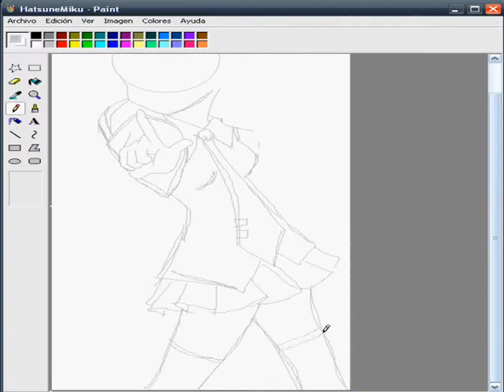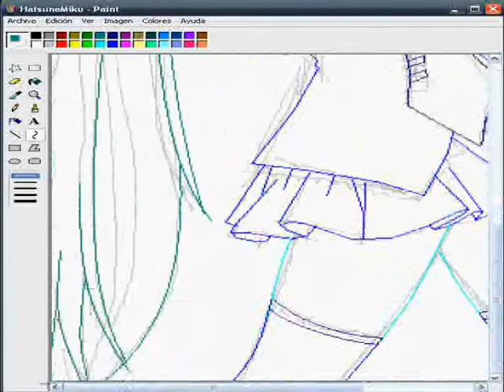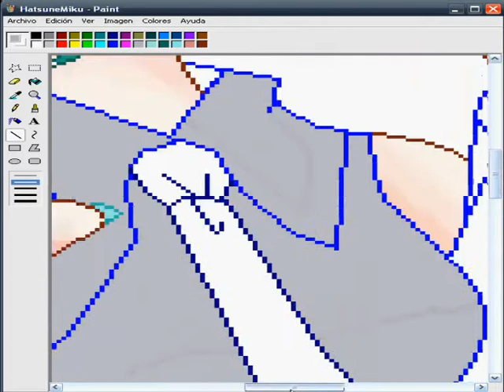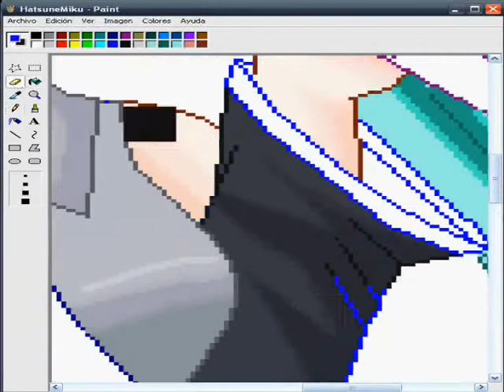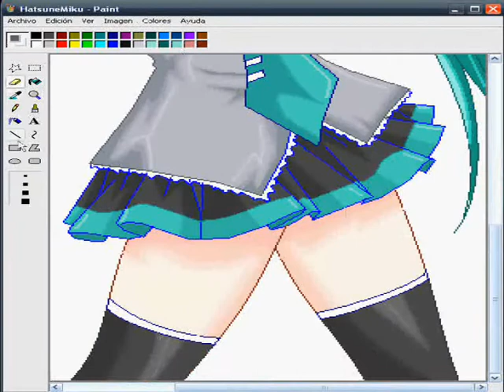Dibujando a Hatsune Miku en Ms Paint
A Peticion de Daraxu27!!